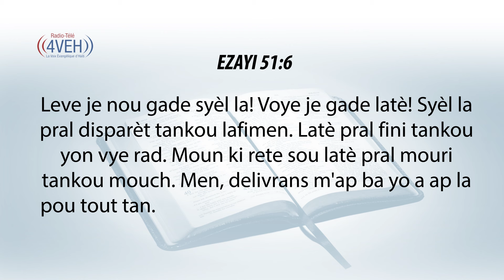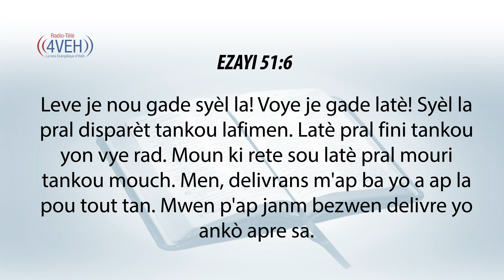Aprann Yon Vèsè Nan Pawòl Bondye Chak Jou Avèk Radyo Tele 4VEH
Ezayi 51:6
Leve je nou gade syèl la! Voye je gade latè! Syèl la pral disparèt tankou lafimen. Latè pral fini tankou yon vye rad. Moun ki rete sou latè pral mouri tankou mouch. Men, delivrans m'ap ba yo a ap la pou tout tan. Mwen p'ap janm bezwen delivre yo ankò apre sa.

Pasaj Pou Samdi 22 Jyen
SÒM Chapit 104-106